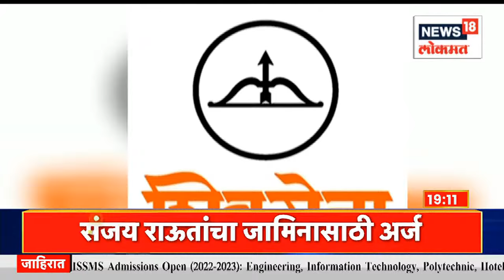Eknath Shinde vs Uddhav Thackeray | सत्तासंघर्ष पुन्हा लांबणीवर, शिंदे गटाच्या टार्गेटवर 'धनुष्यबाण'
A Constitution Bench of the Supreme Court, on Wednesday, decided to hear on September 27 the interim application moved by the Uddhav Thackeray group to restrain the Election Commission of India from deciding the claim raised by Eknath Shinde group for recognition as the official Shiv Sena party.

शिवसेनेमध्ये दोन गट पडल्यामुळे शिवसेना कुणाची असा प्रश्न निर्माण झाला आहे. या प्रकरणावर अखेर सर्वोच्च न्यायालयामध्ये घटनापीठासमोर सुनावणी पार पडली. यावेळी शिंदे गटाकडून शिवसेनेचं पक्षचिन्ह गोठवण्याची मागणी झाली. या प्रकरणावर आता 27 सप्टेंबरला सुनावणी होणार आहे.
n18oc_news